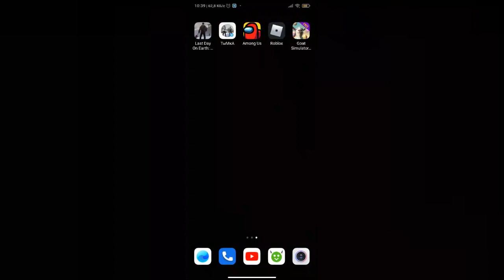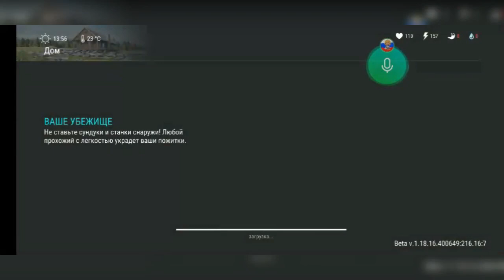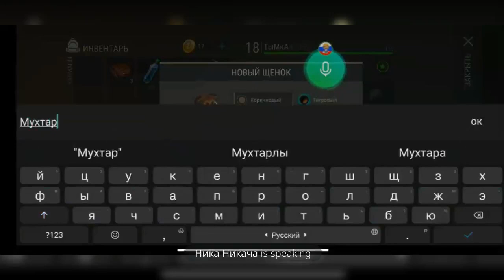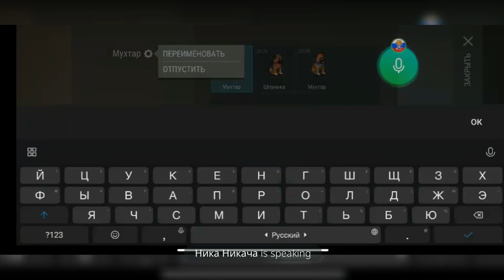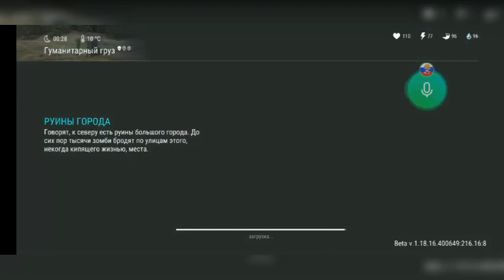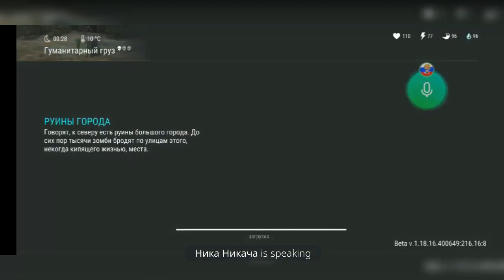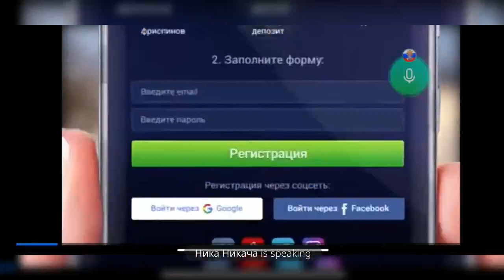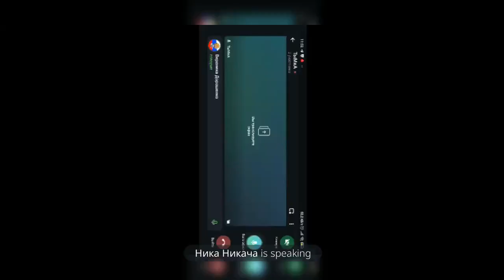🔴Стрим🔴 Last Day on Earth Survival #5 завалил медведя с 500 хп